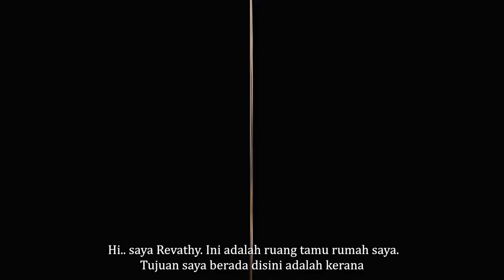Nippon Momento - THR Raaga Revathy